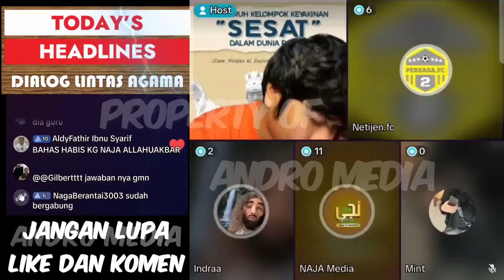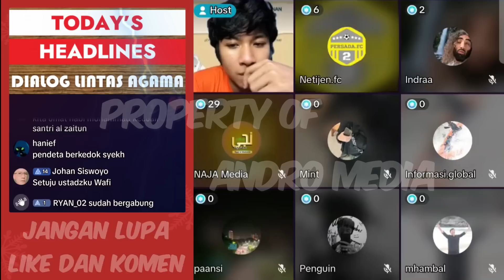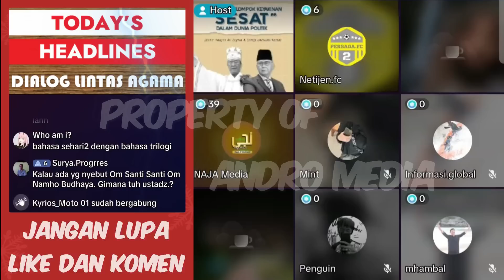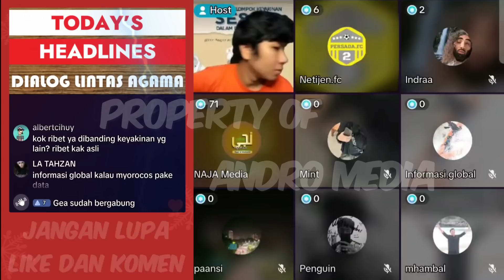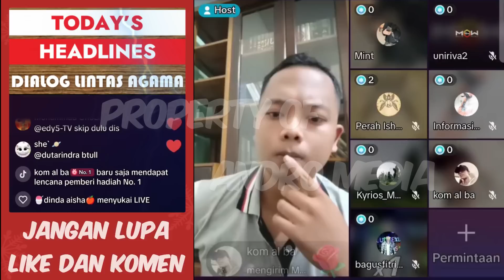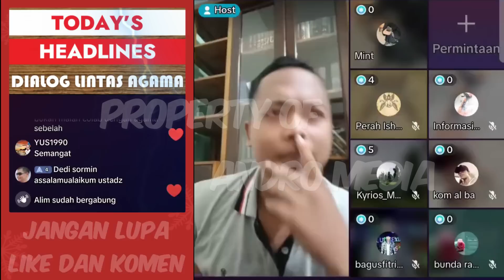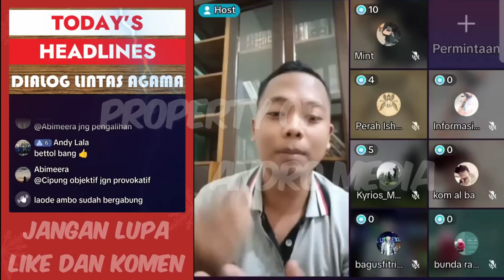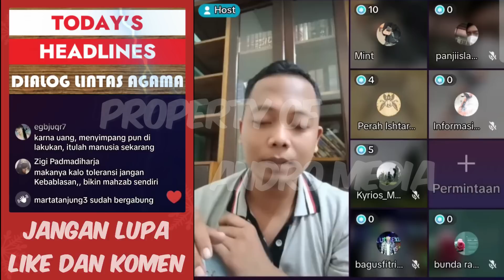Terkait Polemik Pesantren Al-Zaytun, Ini Kesaksian Alumni Al-Zaytun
Alumni Al Zaytun : Ada Beberapa yang saya tidak setuju